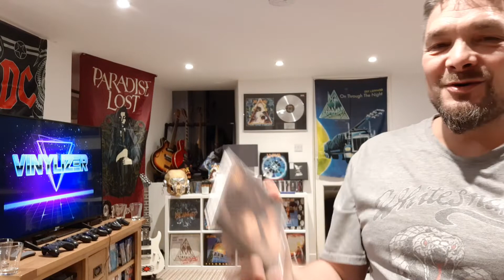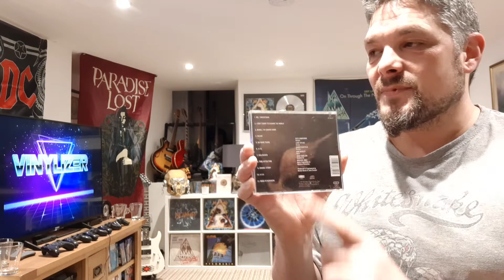5 Albums I Have On CD ...... I want On Vinyl #6